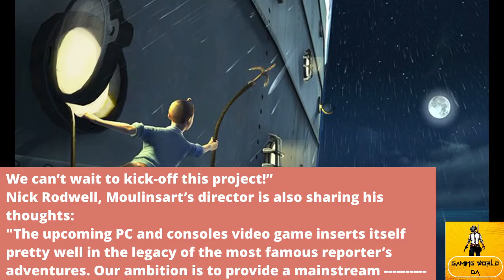The Adventures of Tintin Game Announced | Gaming News | 2020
The Adventures of Tintin is being made into a video game. The news comes way of Microids, who reveals it's working with Moulinsart to develop and publish a game based on the classic comic book series for both consoles and PC.